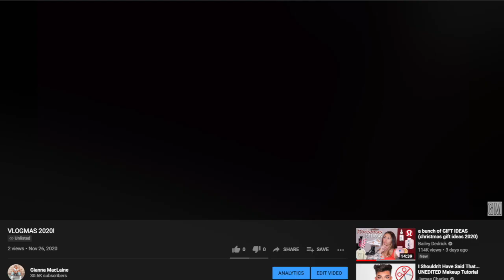guess who i saw for the first time in awhile vlogmas day 15!!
FAQ’s

How old are you? 16 bby!
Where do you live? San Diego, Californiaaa :)
How tall are you? 4’10, I’m super short hehe

xoxo, g :)